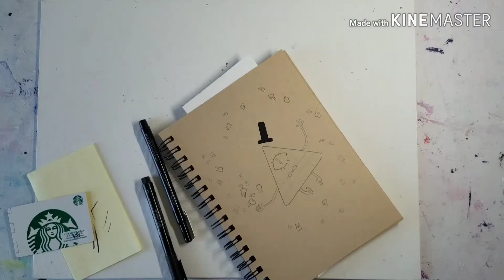Bill Cipher Colored pencil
"Looks kids! Deer teeth!"
Sorry i still don't know how to add music..
No techno music for the chaotic evil space dorito.